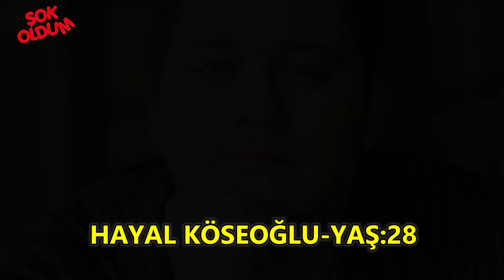Mucize Doktor Oyuncuları Memleketleri - Yaşları - Boyları - Burçları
Şok Oldum Kanalımızda Türk, Hindistan ve Kore dizilerini takip ediyor, diziler ve oyuncular ile ilgili videolar yapıyoruz.